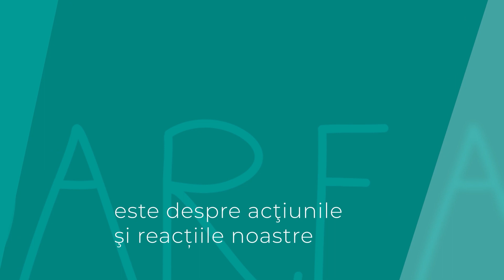Găsiți și curățați | Pastor Atena Bloj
Fiecare avem un trecut și un viitor. Trecutul nu poate fi schimbat, dar el nu ne definește în prezent, dacă viitorul nostru este ocupat de onoare.

Îți mulțumim că ai vizionat acest mesaj!

Ne-am bucura să comunicăm cu tine și să te ajutăm să faci următorul tău pas 😃